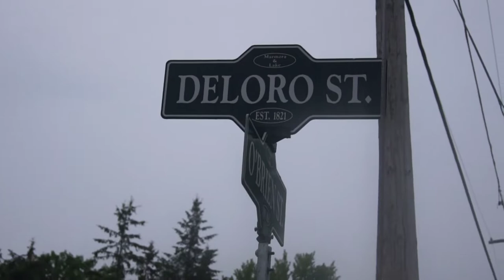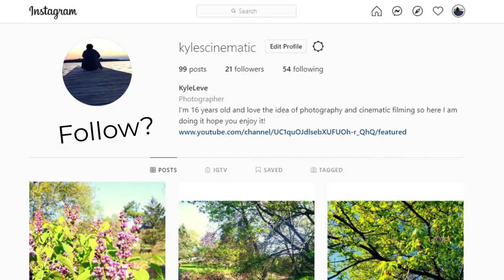Calm Rain (Cinematic)